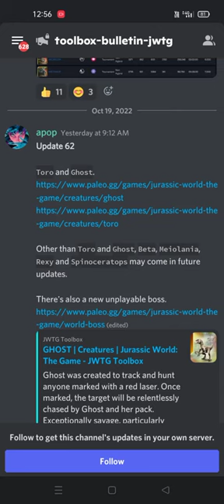NEW REXY & MORE DINOSAURS COMING SOON TO JURASSIC WORLD THE GAME|| UPDATE 63